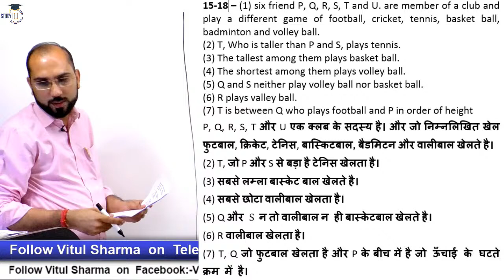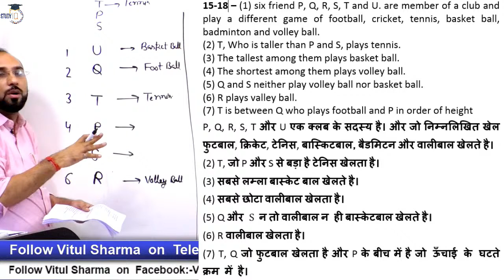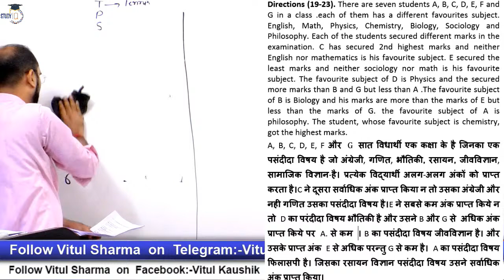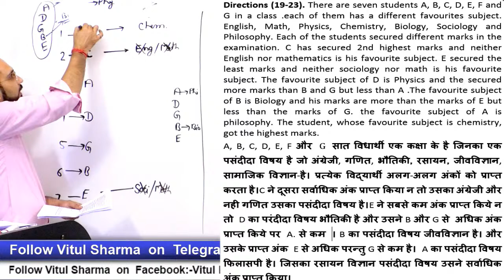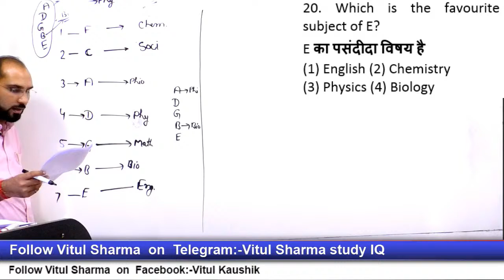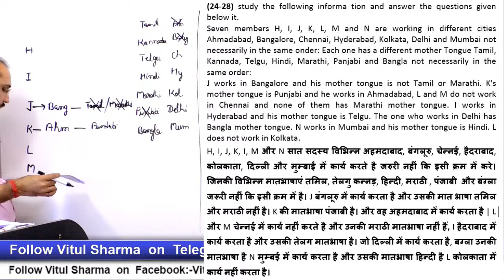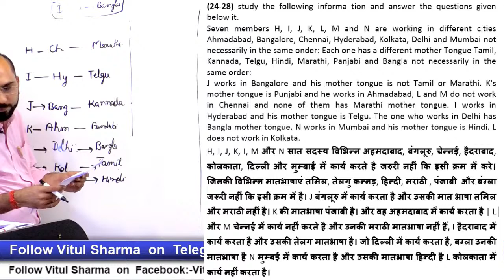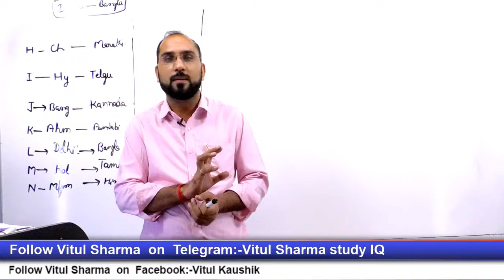Puzzle Test || Part 2 || Reasoning Class || By Vitul Sir || Study IQ